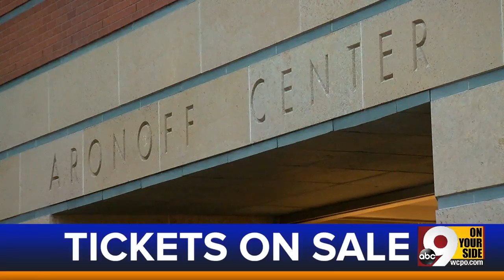WCPO Latest Headlines | November 16, 1pm